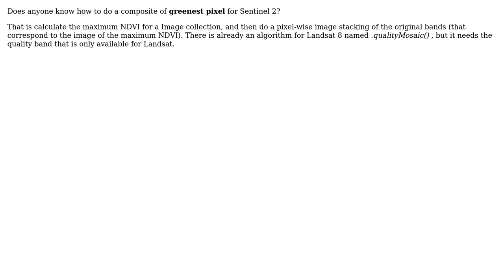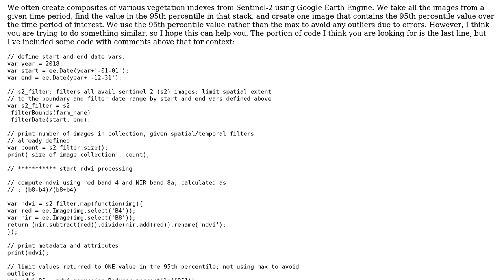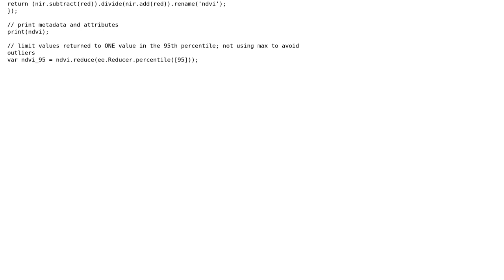GIS: Google Engine - Make a greenest pixel composite for Sentinel 2 (2 Solutions!!)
GIS: Google Engine - Make a greenest pixel composite for Sentinel 2

With thanks & praise to God, and with thanks to the many people who have made this project possible! | Content (except music & images) licensed under CC BY-SA | Music | Images & others | With thanks to user PolyGeo user pdavis user Kuik user Alfonso de Lara and the Stack Exchange Network Trademarks are property of their respective owners. You are responsible for your own actions.